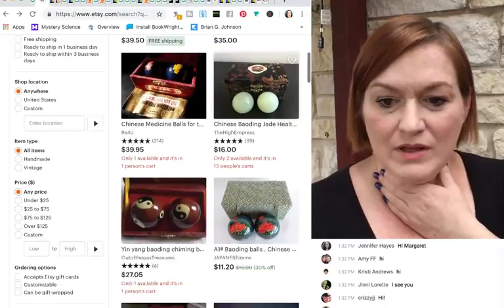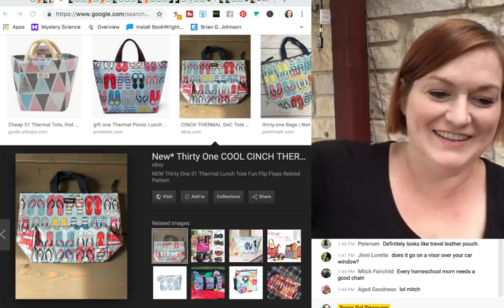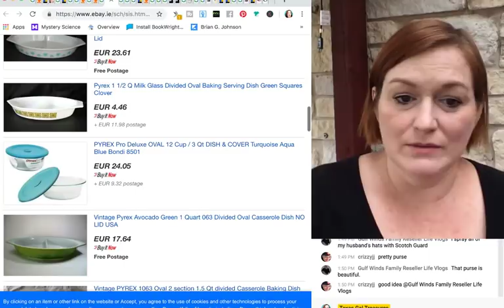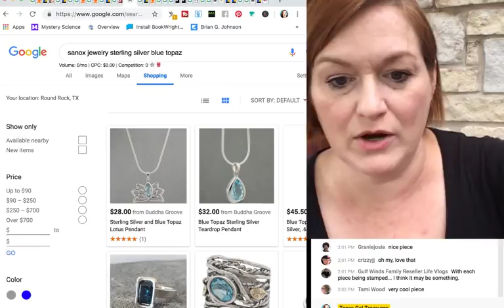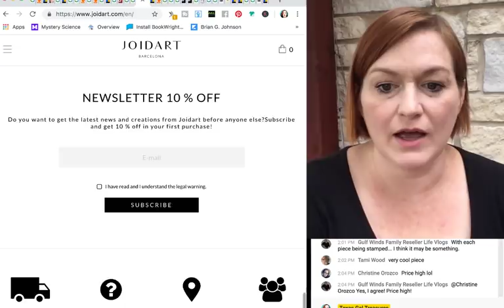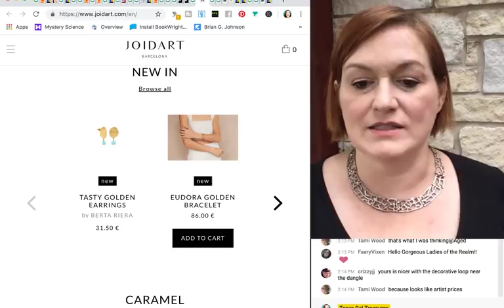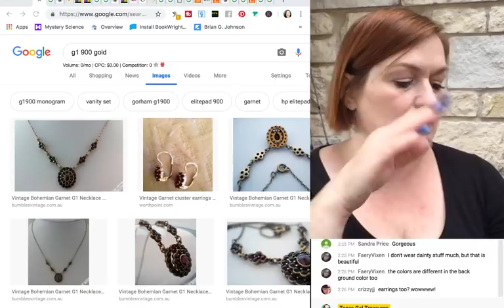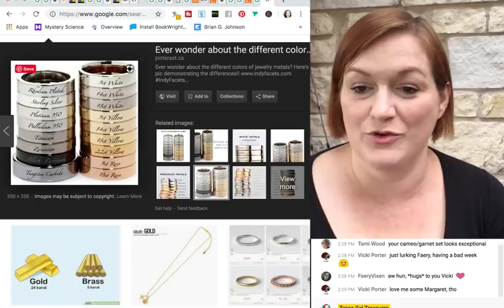GOLD!! Yard & Garage Sale Haul to Resell on Ebay & Etsy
Yes! I found lots of great jewelry and gold at garage sales this weekend.

*Mailbox*
78680